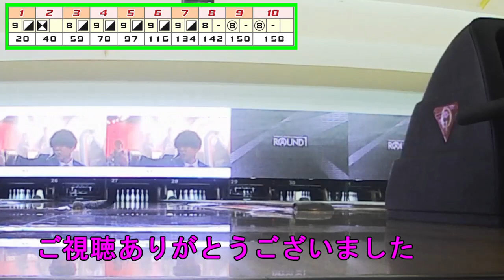意識高くない系ボウリング#投げ放題#ラウンドワン#血豆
ボウリングに対する取り組み方はあ、遊びと真面目の間くらいかな
もっとマジメにやれ～